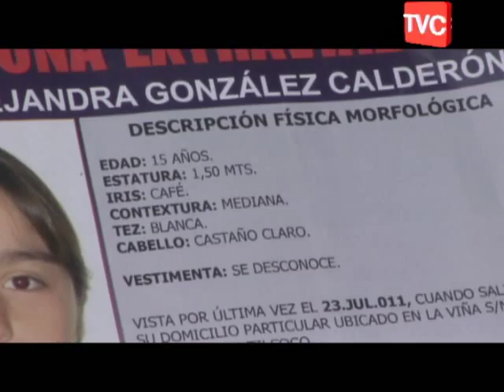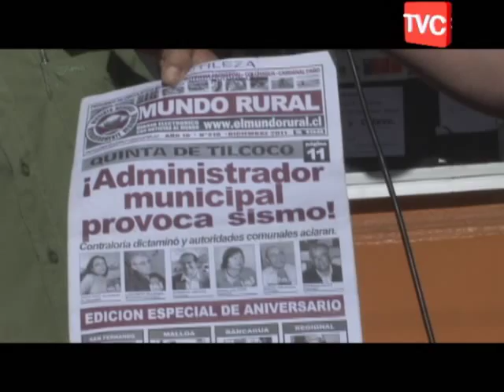CONCEJAL DE LA COMUNA DE QUINTA DE TILCOCO DENUNCIO HECHOS DE MALA ADMINISTRACIÓN.-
DIO A CONOCER EL PROBLEMA DE LA SALUD MUNICIPAL CON UNA MALA DISTRIBUCIÓN DE LOS RECURSOS, HAY QUE HACER UN CAMBIO PORQUE EL ALCALDE TOPO TECHO, DENUNCIÓ MUCHAS IRREGULARIDADES DE ESTE MUNICIPIO QUINTANO, MANIFESTÓ QUE EL GIMNASIO TECHADO   -EL ESTADIO - LA PISCINA MUNICIPAL  MAS UN TERRENO QUE SE HACE LA FIESTA COSTUMBRISTA ESTÁN  EMBARGADOS, EN EL CONCEJO MUNICIPAL NO EXISTEN COMISIONES DE TRABAJO, NO EXISTE OFICINA DE ASEO Y ORNATO, LOS CONCEJALES NO TIENEN DONDE ATENDER A SUS VECINOS, CANCELACIÓN DE HORAS EXTRAS A FUNCIONARIOS DE EDUCACIÓN SI ESTAR TRABAJANDO ESTO Y MUCHO MAS DENUNCIO ESTE CONCEJAL QUINTANO.